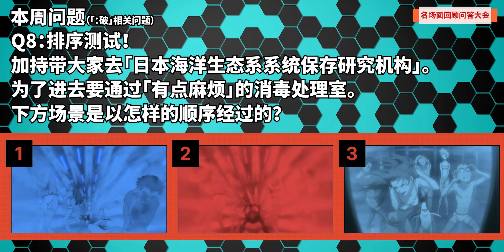【EVA每周新闻】EVA-EXTRA推出免费小游戏并公开「新剧场版」系列影院场刊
【相关文章】
官方应用「EVA-EXTRA」推出免费小游戏「飞翔的插入栓」

官方应用「EVA-EXTRA」公开『福音战士新剧场版』系列影院场刊

「残酷天使的行动纲领」动画卡拉OK视频 于KING RECORDS YOUTUBE频道公开

万代NEXT PHASE WEEK　5月25日公布「福音战士」新商品信息 开放预告网站

「福音战士×TUTU ANNA」合作决定 实施赠礼活动

福音战士×PLATINUM AURA合作启动！还有推特转发活动！

「在家巡游全国EVASTORE」活动举行 箱根、博多限定周边商品在线贩售

5月27日开始发售！「福音战士×TOOT」合作短裤、碇真嗣与渚薰2种款式同时发售！

来自MOVIC、『新世纪福音战士 标题大T恤』登场

人类冷却计划。冷却作战、启动！颈戴式便携风扇「WFAN HANDS FREE 2.0」EVANGELION SPORTS合作款登场

食玩「CHANGE！新干线变形机器人 500 TYPE EVA」6月发售

【MEDICOM TOY】BE@RBRICK 福音战士「初号机」「 8号机Β」「第13号机」全高约70MM登场

【MEDICOM TOY】UDF（ULTRA DETAIL FIGURE）「福音战士初号机」「第4使徒」「第10使徒」登场